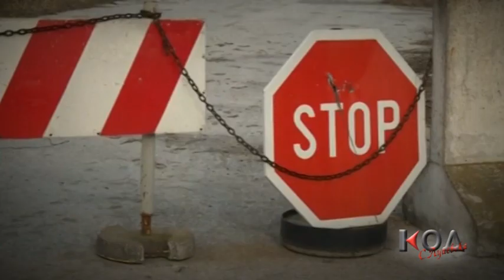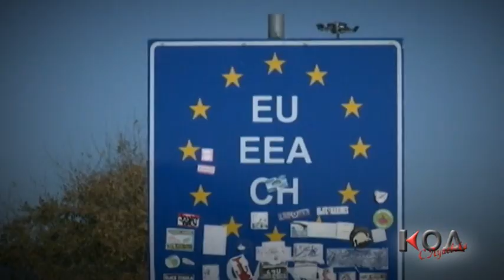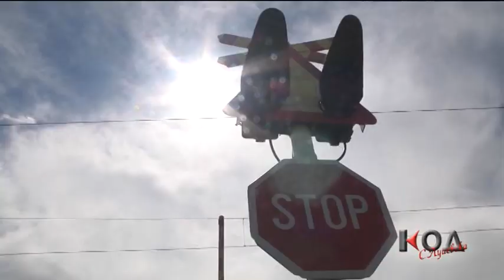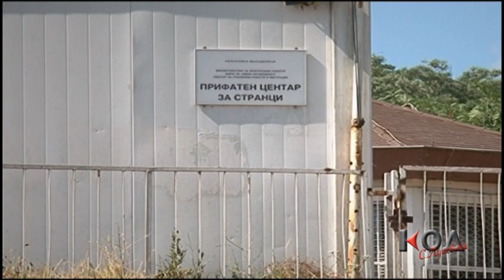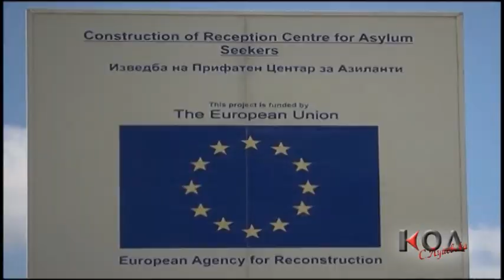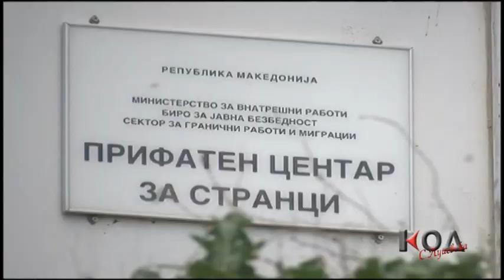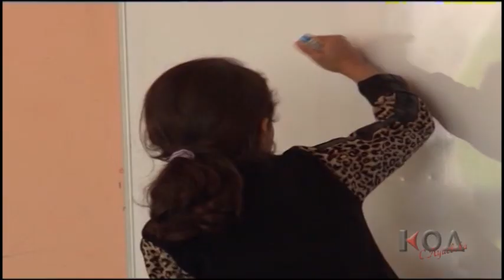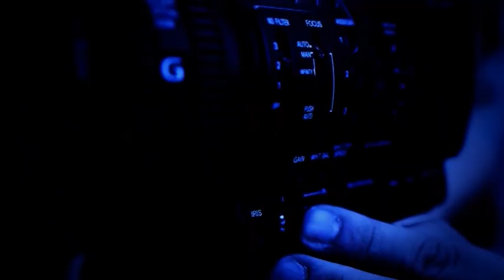KOD IMA LI OPASNOST OD MIGRANTITE 21 06 2015